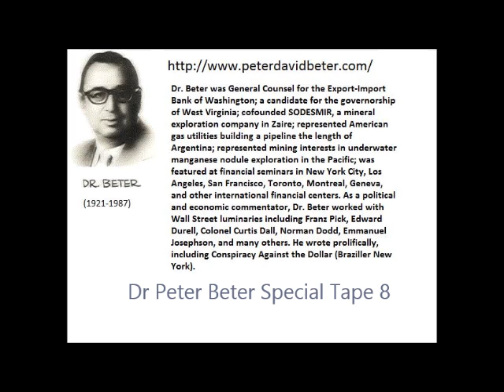Dr Peter Beter Special Tape 8 - Radio Interview